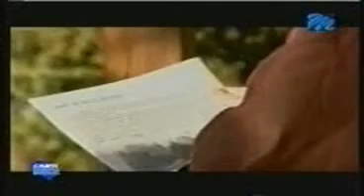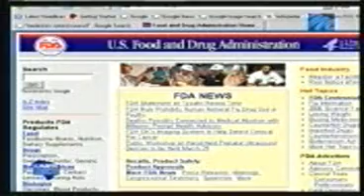Carte Blance - Ibogaine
Dr Deborah Mash I didn't believe it. Then she heard about another researcher who had been working with rats that were trained to become addicted. And he was describing again that a single dose of ibogaine could make them stop taking the drugs.
Dr Mash was determined to take the research forward. The FDA gave approval for clinical trials, but the pharmaceuticals were not prepared to put up the 100 million dollars for this. As a result, ibogaine remains banned in the USA.

Deborah out to a Caribbean island, where we had government approval to conduct research and treatments with patients who were willing to pay for the treatment, understanding that it was not FDA approved. And we collected over 400 treatment episodes. We discovered that ibogaine can be given safely and that it does have efficacy for heroin users, for alcoholics and for psycho-stimulant abuses like cocaine and meth.